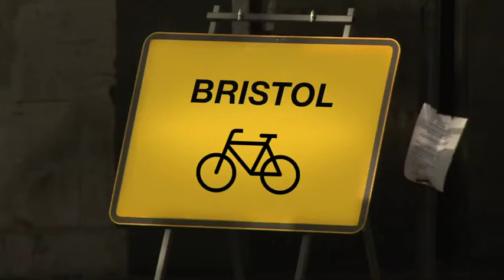Janet Street Porter on cycle paths, pedestrians and roads BBC News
Segregated cycle paths are being built in some of the UK's larger cities, which is good news for those on two-wheels but has met opposition from some other road users who face delays, pollution and a loss of road space.
The work to build them has made life "vile" for pedestrians, says Janet Street-Porter who claimed many London cyclists fail to stop at red lights or keep off the pavements.
In a personal film, which she will debate on Monday’s Daily Politics, the TV presenter and former president of the Ramblers' Association asked why cyclists should get preferential treatment over pedestrians.